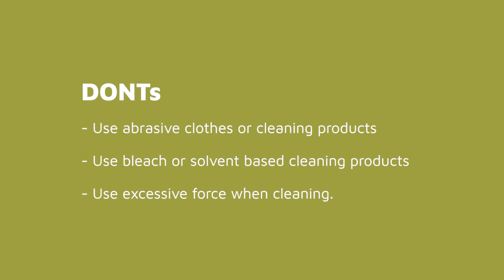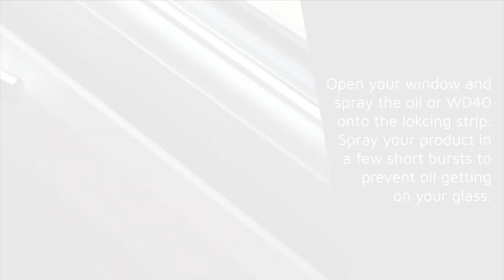How to Maintain UPVC Doors and Windows